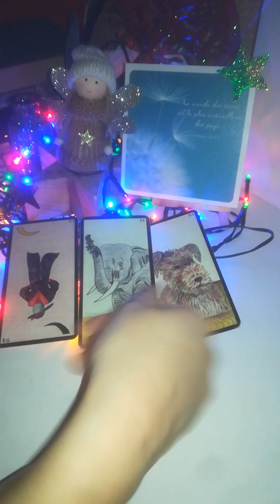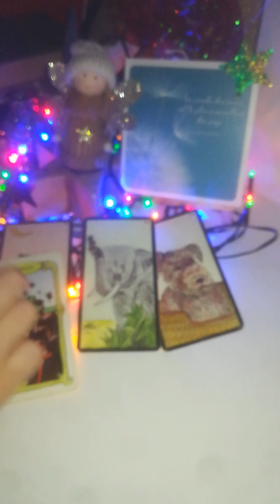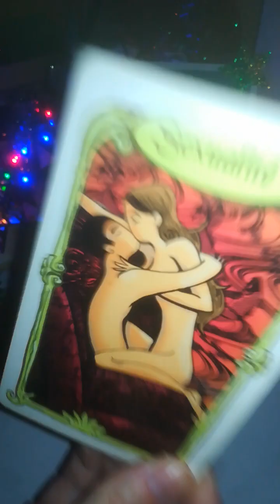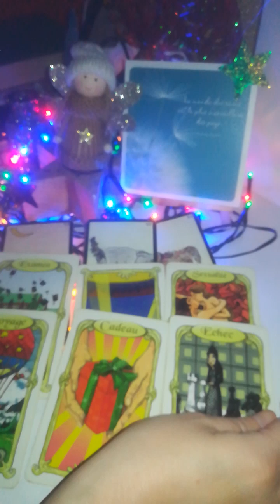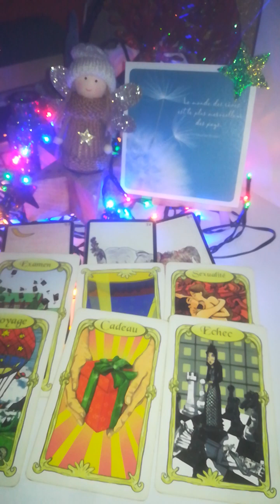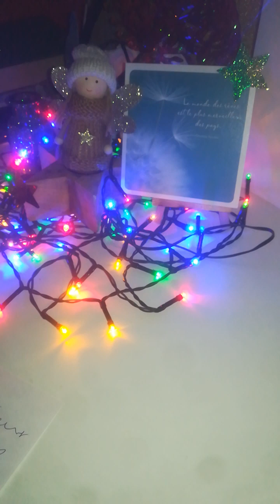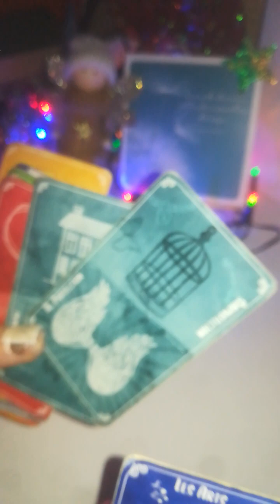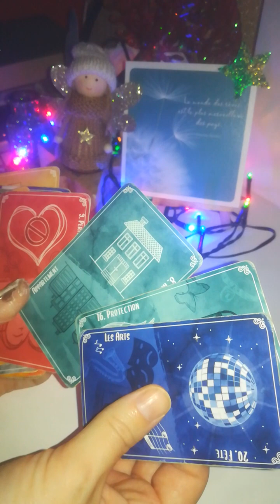18PROreussite blocage sortir blocage instabilité/ miracle financier anéantir blocage(s) 💙☃️☀️